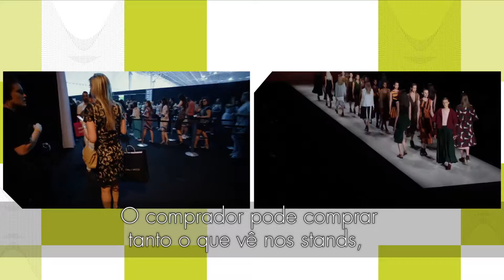Minas Trend 2015 — Outono/Inverno 2016